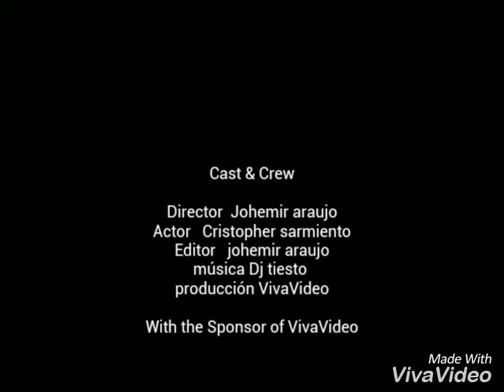mi progreso en 2 años de entrenamiento (Gimnacio y Calistenia)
”Tus sueños se pueden hacer realidad si cada día luchas por alcanzarlos, no te sientas triste y esfuérzate desde hoy por conseguir todo lo que te propones.”